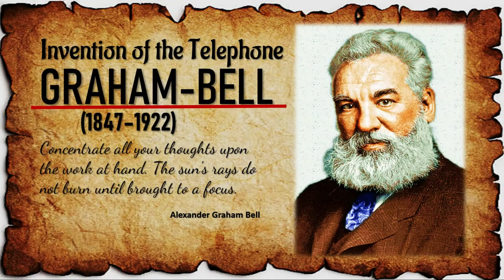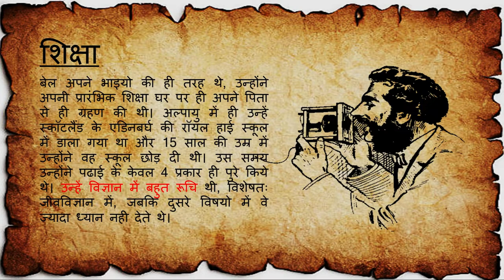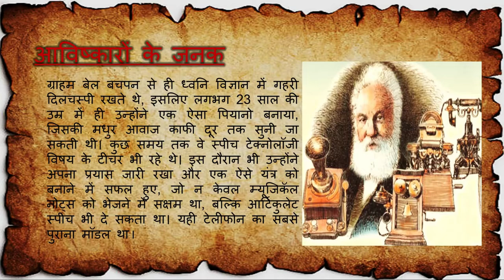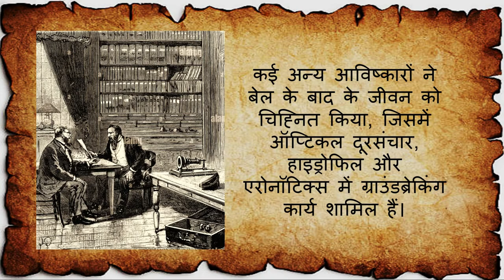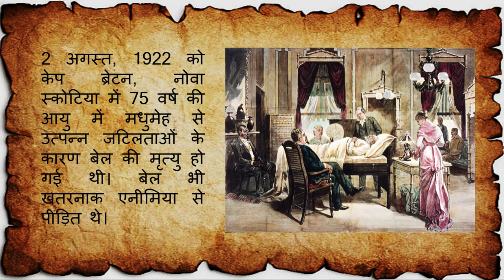GRAHAM-BELL II Alexander Graham Bell(ग्राहम बेल )II Invention of the Telephone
Invention
GRAHAM-BELL
Concentrate all your thoughts upon the work at hand. The sun's rays do not burn until brought to a focus.

अलेक्जेंडर ग्राहम बेल (Alexander Graham Bell) का जन्म 3 मार्च 1847 को हुआ था। इनका पालन पोषण और शिक्षा दीक्षा मेसाचुट्स में हुआ था। ग्राहम बेल की माता का नाम एलिजा ग्रेस साइमंड्स और पिता का नाम अलेक्जेंडर मेलविल बेल था जो एक शिक्षक थे।
बेल अपने भाइयो की ही तरह थे, उन्होंने अपनी प्रारंभिक शिक्षा घर पर ही अपने पिता से ही ग्रहण की थी। अल्पायु में ही उन्हें स्कॉटलैंड के एडिनबर्घ की रॉयल हाई स्कूल में डाला गया था और 15 साल की उम्र में उन्होंने वह स्कूल छोड़ दी थी। उस समय उन्होंने पढाई के केवल 4 प्रकार ही पुरे किये थे। उन्हें विज्ञान में बहुत रूचि थी, विशेषतः जीवविज्ञान में, जबकि दुसरे विषयो में वे ज्यादा ध्यान नही देते थे।
स्कूल छोड़ने के बाद बेल अपने दादाजी एलेग्जेंडर बेल के साथ रहने के लिये लन्दन चले गये थे। जब बेल अपने दादा के साथ रह रहे थे तभी उनके अंदर पढने के प्रति अपना प्यार जागृत हुए और तभी से वे घंटो तक पढाई करते थे। युवा बेल ने बाद में अपनी पढाई में काफी ध्यान दिया था। उन्होंने अपने युवा छात्र दृढ़ विश्वास के साथ बोलने के लिये काफी कोशिशे भी की थी। और उन्होंने जाना की उनके सभी सहमित्र उन्होंने एक शिक्षक की तरह देखना चाहते है और उनसे सीखना चाहते है।
उनकी मां तो बधिर थीं हीं, ग्राहम बेल की पत्नी और उनका एक खास दोस्त भी सुनने में असमर्थ था। चूंकि उन्होंने शुरू से ही ऐसे लोगों की तकलीफ को काफी करीब से महसूस किया था, इसलिए उनके जीवन की बेहतरी के लिए और क्या किया जाना चाहिए, इसे वे बेहतर ढंग से समझ सकते थे। हो सकता है कि शायद अपने जीवन की इन्हीं खास परिस्थितियों की वजह से ग्राहम बेल टेलीफोन के आविष्कार में सफल हो पाए हों।

आविष्कारों के जनक
ग्राहम बेल बचपन से ही ध्वनि विज्ञान में गहरी दिलचस्पी रखते थे, इसलिए लगभग 23 साल की उम्र में ही उन्होंने एक ऐसा पियानो बनाया, जिसकी मधुर आवाज काफी दूर तक सुनी जा सकती थी। कुछ समय तक वे स्पीच टेक्नोलॉजी विषय के टीचर भी रहे थे। इस दौरान भी उन्होंने अपना प्रयास जारी रखा और एक ऐसे यंत्र को बनाने में सफल हुए, जो न केवल म्यूजिकॅल नोट्स को भेजने में सक्षम था, बल्कि आर्टिकुलेट स्पीच भी दे सकता था। यही टेलीफोन का सबसे पुराना मॉडल था I
कई अन्य आविष्कारों ने बेल के बाद के जीवन को चिह्नित किया, जिसमें ऑप्टिकल दूरसंचार, हाइड्रोफिल और एरोनॉटिक्स में ग्राउंडब्रेकिंग कार्य शामिल हैं।
2 अगस्त, 1922 को केप ब्रेटन, नोवा स्कोटिया में 75 वर्ष की आयु में मधुमेह से उत्पन्न जटिलताओं के कारण बेल की मृत्यु हो गई थी। बेल भी खतरनाक एनीमिया से पीड़ित थे।